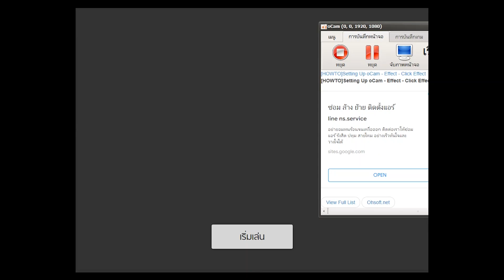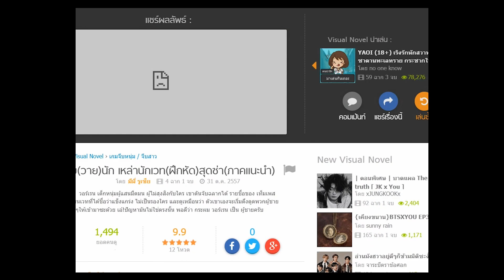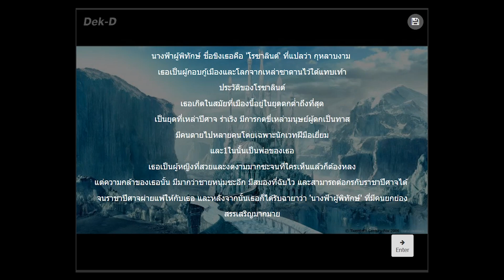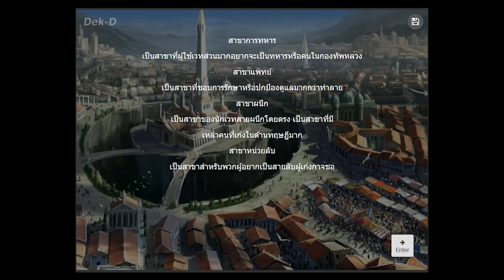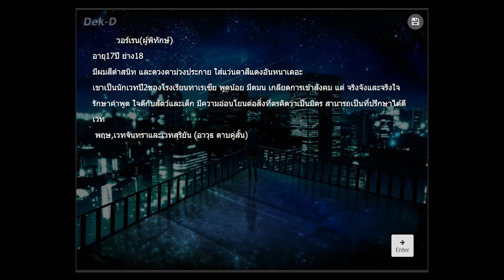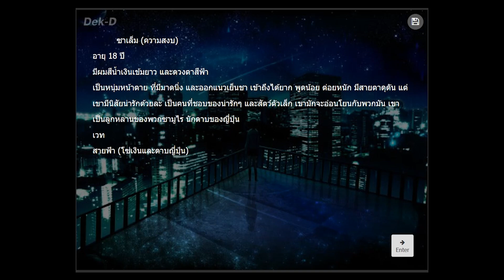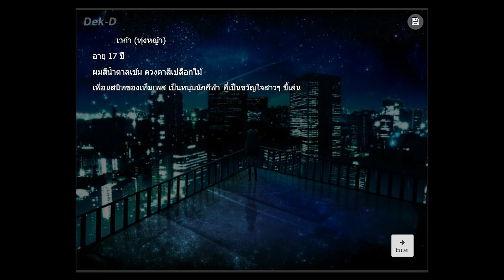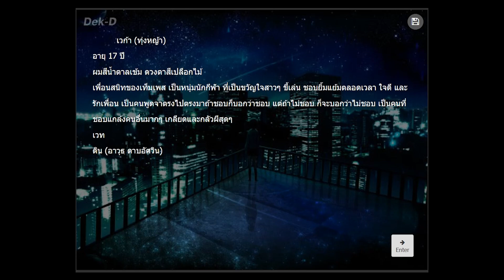{{ G/PUB }} Dek-D's Visual Novel | วุ่ย(วาย)นัก เหล่านักเวท(ฝึกหัด)สุดซ่า(ภาคแนะนำ)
OBJECT : วุ่ย(วาย)นัก เหล่านักเวท(ฝึกหัด)สุดซ่า(ภาคแนะนำ)
UPL : 31th, Oct / A.D.2014
ADD : [4 Scene], [1 Ending]
PRESENT BY : มีมี่ รูเซีย

❛❛ วอร์เรน เด็กหนุ่มผู้แสนมืดมน ผู้ไม่สุงสิงกับใคร เขาดันจับฉลากได้ รายชื่อของ เท็มเพส นักเรียนเวทที่ได้ชื่อว่าแข็งแกร่ง ไม่เป็นรองใคร และดูเหมือนว่า ตัวเขาเองจะเริ่มดึงดูดพวกผู้ชายแปลกๆให้เข้ามาซะด้วย เอ๋!ปัญหามันไม่ใช่ตรงนั้น พอดีว่า กระผม วอร์เรน เป็น ผู้ชายครับ ❜❜
~ มีมี่ รูเซีย

CREDIT : [2]
(raw footage by curator mosquito), (editing by curator mosquito)